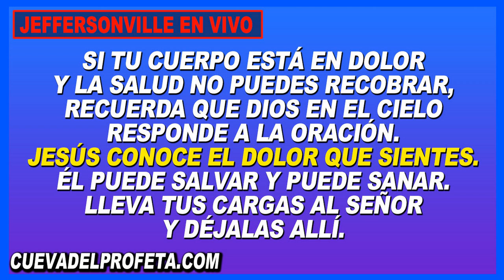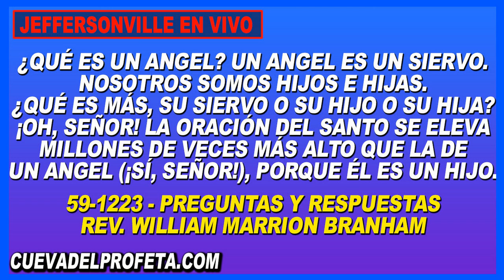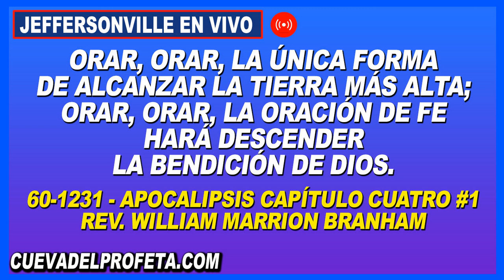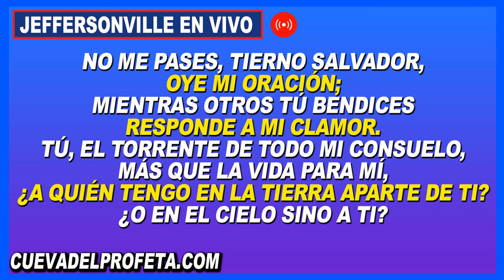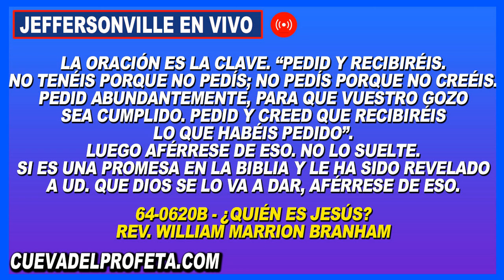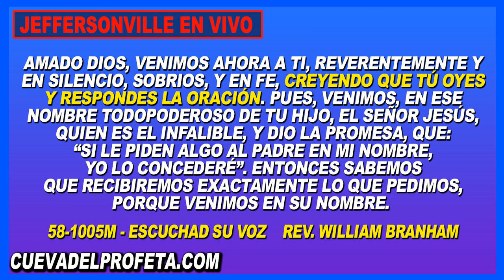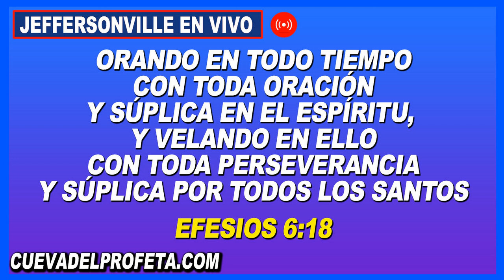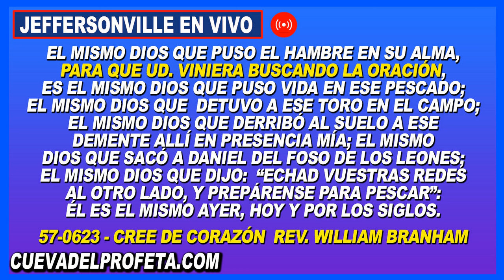Clamando en Oración 6PM en Vivo Joseph Branham Cadena de Oración Mundial